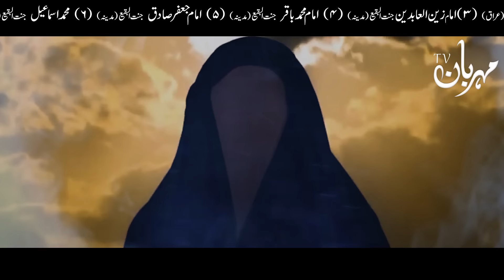Bibi Zainab as Ki Dua | Shia | Karbala Ka maidan | Bazar e Sham | MehrbanAli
Bibi Zainab as Ki Bad Dua | Shia | Hazrat Imam Hussain as | Karbala

Shadi k lye ek acha rishta hassil karna chahte hain to Mehrban Shadi Dafter pe contact kren:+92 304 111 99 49